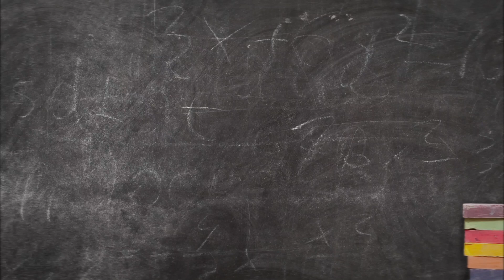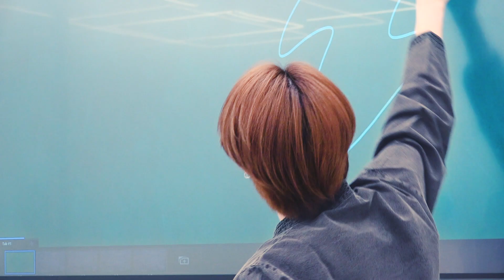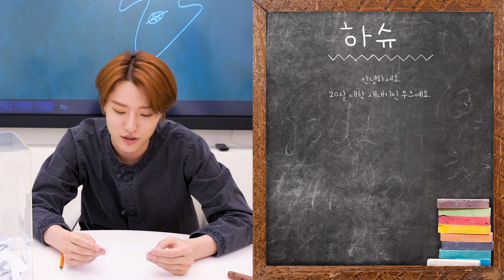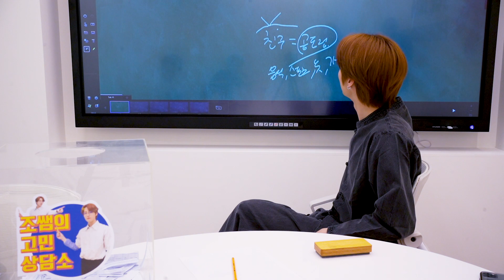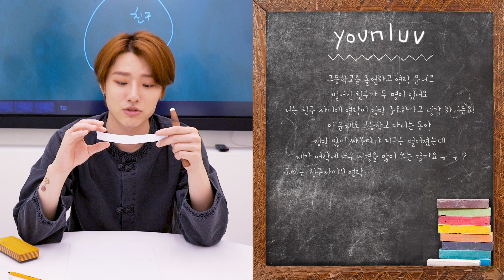WOODZ - 조쌤의 고민 상담소 EP.03 (오전 상담)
조쌤의 고민 상담소 EP.03 (오전 상담)
조쌤이 시원하게 고민해결해 드립니다!